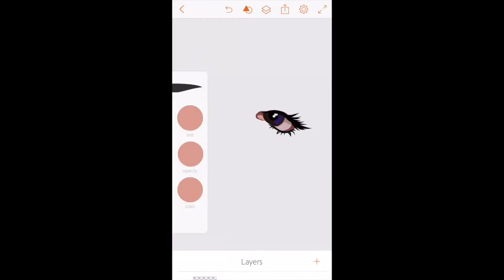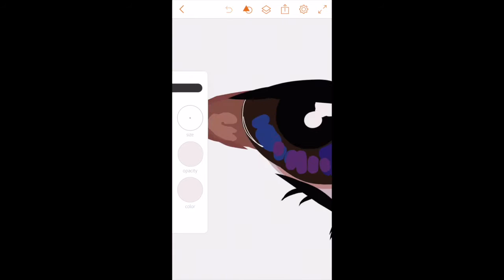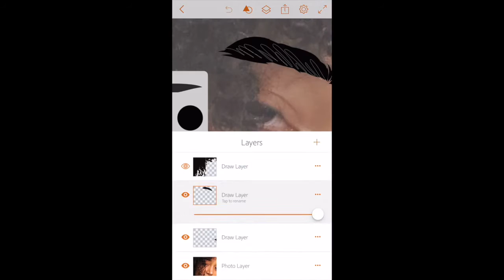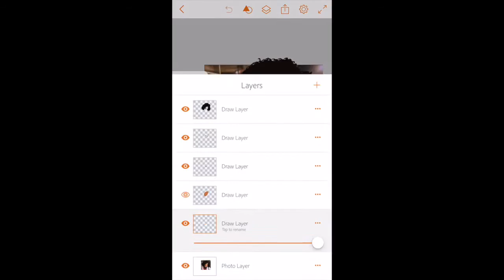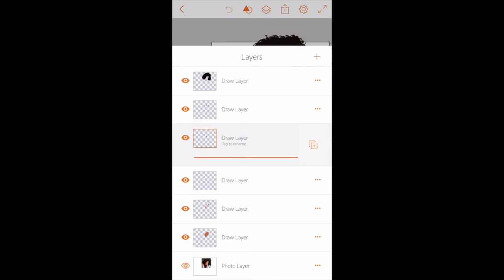Outline Speedpaint (Amandla Stenberg)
Hope everyone liked it! I used lonelyscreen to record this.

SONG: peaches - inthevalleybelow